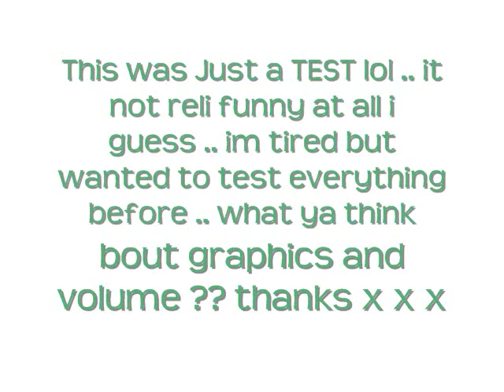Horse Spoof Test!! READ DESCRIPTION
***PLEASE READ***

Its not reli meant to be that funny lol
cos its a test and i was just testing the sound but i thought id put it up anyway ..
my sis jess was voices and so was i !!
:D
hope ya like it even tho it not meant to be that funny lol
No Rude comments please!!!